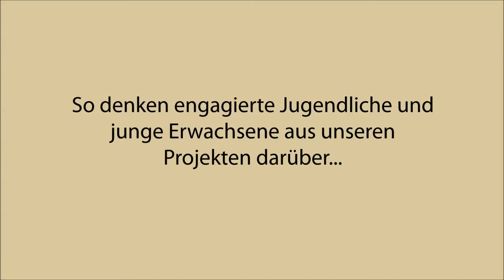Lucero aus Peru - International Youth Day 2015